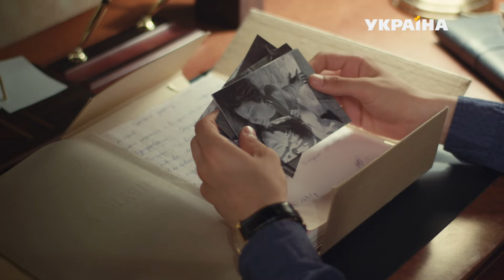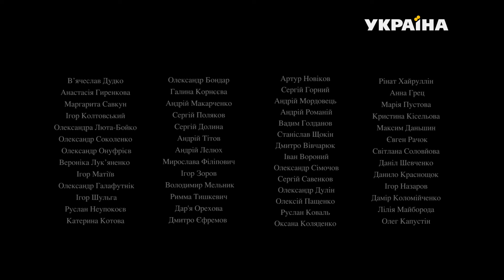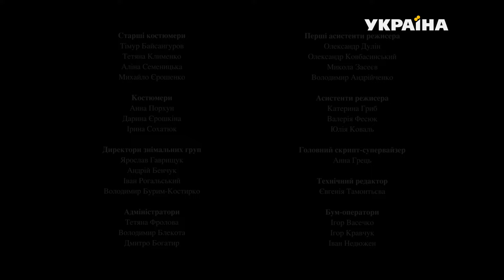Таємниці (Серія 19)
Ася та Іван віддаються пристрасті, Вікторія мало не застає їх разом. Тепер у коханців з`явилась спільна таємниця. Мешканці Станова дізнаються про пошуки скарбів фон Бюсоф і теж починають перекопувати ліс. Іван влаштовує селянам скандал, але ті розкопок не припиняють. На прохання Миколи, Костя запрошує Лору на побачення. Дівчина намагається розпитувати Костю про Дроздовського, а Костя її – про бізнес Івана. А Катя однієї ночі чує знадвору свист. Можливо, її гукає батько?